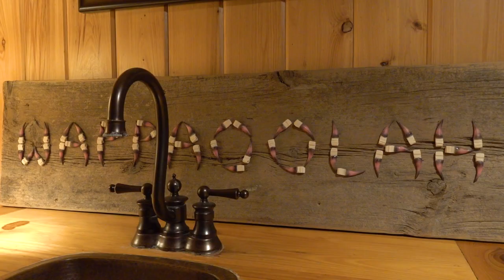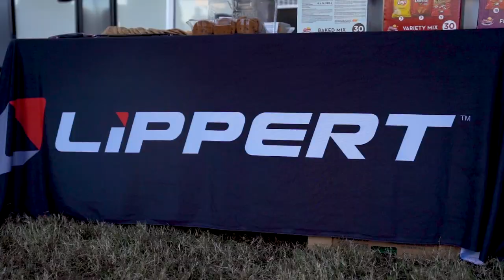South Carolina Wood Ducks!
Zach and Mary are headed to one of their all time favorite locations… the Wappaoolah Plantation!  This is Mary’s first time ever hunting ever hunting wood ducks in the swamps of the south east while Zach is just getting back to his roots. After the hunt the crew is packing pavement down to Tampa Florida for the RV Super Show. Country Artist Trey Teem is coming down to play music and Zach and Mary are cooking up some wood duck poppers for the guest!

Mary O'Neill Phillips -   @Maryoneillofficial
Zach Phillips             -    @Zach_Phillips1